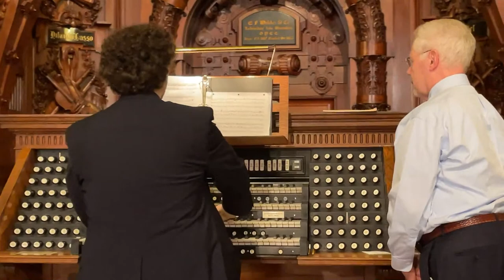Thomas Sheehan - Organ Recital, July 28th, 2021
LIVE ORGAN RECITAL FROM THE METHUEN MEMORIAL MUSIC HALL
METHUEN, MASSACHUSETTS, USA
28 JULY 2021 7:30 PM (EASTERN DAYLIGHT TIME)

Welcome to a live Organ Recital
played by Thomas Sheehan
in the 75th Summer Recital Series
on “The Great Organ”
at the Methuen Memorial Music Hall
E.F. Walker and Cie., Opus 200, 1863
Aeolian-Skinner Organ Co., Opus 1103, 1947

Summer Scholarship Fund Organ Recital

PROGRAM

trans. W. T. Best (1826–1897)
Overture to the Oratorio “St. Paul”, Op. 36 (1836)

Mark Fax (1911–1974)
Three Organ Pieces (1963/66)
I. (Freely, hauntingly)
II. (Allegretto)
III. Toccata

Carson Cooman (b. 1982)
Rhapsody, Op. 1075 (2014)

Intermission - Presentation of MMMH Music Scholarships

Richard Wayne Dirksen (1921–2003)
Overture to “Much Ado about Nothing” (1973, rev. 1991)

Brenda Portman (b. 1980)
Monument (2018)

Thomas Oboe Lee (b. 1945)
“Shepherd, Show Me How to Go”, Op. 105a (2003)

Leo Sowerby (1895–1968)
“Passacaglia” from Symphony in G major (1931)

Please consider donating to MMMH
to help support these concerts.

Thomas Sheehan is the Organist and Associate Director of Music at the National Cathedral in Washington, DC, where his responsibilities have included playing for the Cathedral’s daily choral services prior to the COVID-19 pandemic and the immensely popular weekly virtual services during the pandemic, including the virtual Inaugural Prayer Service for Joe Biden and Kamala Harris.

Prior to this position, he served on the music staff of the Memorial Church, Harvard University; Saint Mark's Church in Philadelphia, PA; and Trinity Episcopal Church in Princeton, NJ. Tom is a graduate of the Curtis Institute of Music, where he received diplomas in organ and harpsichord, studying with Alan Morrison and Leon Schelhase. He received both the Master of Music and Bachelor of Music degrees from Westminster Choir College in Princeton, NJ, as a student of Ken Cowan. He is currently a doctoral candidate in organ at Boston University as a student of Peter Sykes. In 2016 he was named one of The Diapason’s “20 under 30,” a list of rising artists in the field of organ playing. He has performed as an organist throughout the United States, in Canada, and in Europe, including recital appearances in Reykjavík, Toulouse, and Montréal.